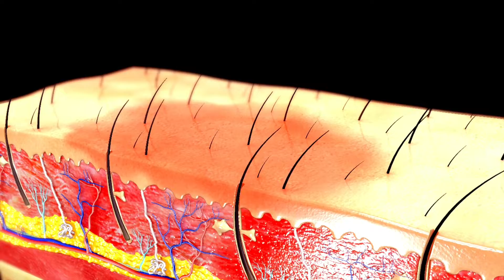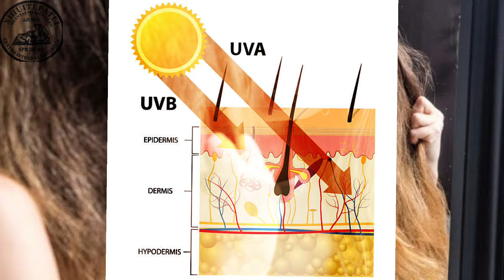5 hábitos que seguramente realizas y están AFECTANDO tu CABELLO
Para mantener un cabello fuerte y brillante es de vital importancia poseer varios cuidados que van más allá del uso de productos capilares. Si bien es cierto que hay tratamientos que permiten revitalizar tu cabello, hay que considerar que el estilo de vida puede influir en su aspecto. En este sentido, hay ciertos hábitos que pueden causar un deterioro notable, dado que producen un cabello deshidratado, con pérdida de nutrientes y una serie de agresiones que no siempre se pueden solucionar.
Por esta razón y para facilitar su identificación, en este vídeo hemos recopilado en detalle estos 5 hábitos que seguramente realizas y están afectando la salud de tu cabello.

Episodios:
Causas de un cabello seco y dañado - 0:06
Hábitos que afectan la salud de tu cabello - 0:30
Primer hábito: Altos niveles de estrés -0:36
Segundo hábito: Fumar -  1:16
Tercer hábito: Un cabello mojado - 1:38
Cuarto hábito - 2:05
Quinto hábito: Exponer tu cabello al sol  - 2:26

-Centro Xihuitlpatli: Mejorando tu salud